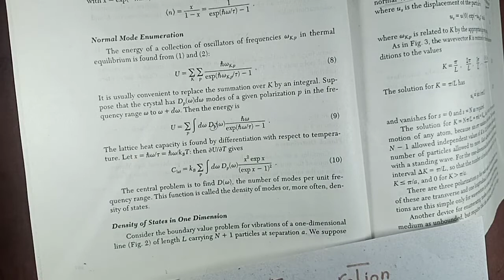Normal Mode Enumeration | Easy Method to Understand | Solid State Physics -01 | Vid#12(C)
_In this video, the Students will learn that  what is normal mode enumeration in solid state physics -01

this link is for vid#12a phonon heat capacity
this link is for vid#12b plank distribution law
this link is for the vid#12g debye t3 law in solid state physics -01
this link is for vid#12d density of state in one dimension
this link is for vid#12f debye model for density of states
this link is for vid#11d inelastic scattering by phonons
this link is for vid#11c phonon momentum
this link is for vid#11b quantization of elastic waves